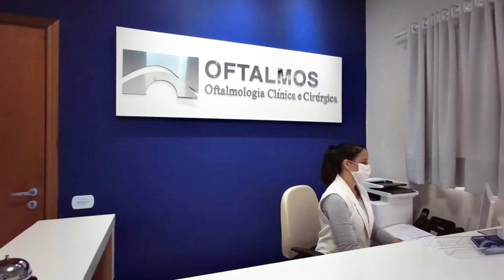Câmera flagra perseguição de atirador contra jovem que fez funcionária de petshop de 'escudo humano'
SÃO JOSÉ DO RIO PRETO - Uma câmera de segurança flagrou quando um jovem de 20 anos foi alvo de um atirador, em São José do Rio Preto (SP), na terça-feira (17). Na ação, a vítima invadiu um petshop e, para se defender, usou uma funcionária de “escudo humano”.

As imagens mostram o atirador correndo atrás da vítima, que caiu no meio da rua. Em seguida, o jovem fugiu para dentro do petshop e foi perseguido. Tempo depois, o atirador deixou a loja, recarregou a arma e voltou para atirar no rapaz.

De acordo com o boletim de ocorrência, durante a ação, a vítima chegou a usar a funcionária do petshop de “escudo humano”, mas ela conseguiu se desvencilhar e se esconder na loja.

O rapaz foi ferido por um tiro na nádega, foi socorrido e encaminhado ao Hospital de Base. O estado de saúde não foi informado.

O atirador fugiu em um carro com outras três pessoas e não foi localizado. A funcionária do petshop não ficou ferida. O caso foi registrado na Polícia Civil e será investigado.

TEXTO: G1